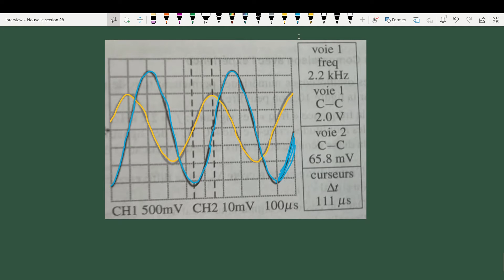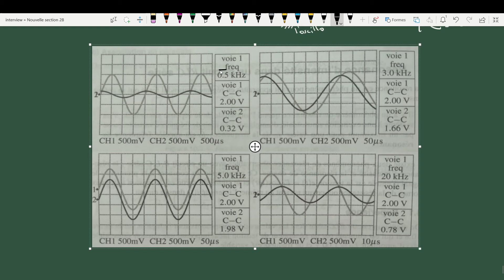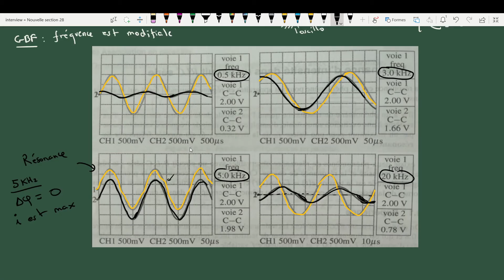Régime sinusoïdal MPSI PCSI